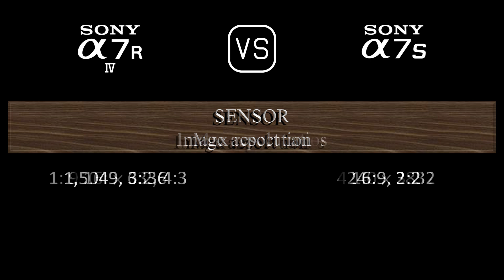Sony A7R IV vs. Sony A7S: A Comparison of Specifications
This video overviews the Sony A7R IV and the Sony A7S in a parallel comparison of specifications.

00:24 LAUNCH
00:32 BODY
00:41 SENSOR
01:05 IMAGE
01:21 OPTICS & FOCUS
01:50 SCREEN
02:10 VIEWFINDER
02:26 PHOTOGRAPHY FEATURES
03:27 VIDEOGRAPHY FEATURES
03:43 STORAGE
03:47 CONNECTIVITY
04:16 PHYSICAL
04:36 MISC